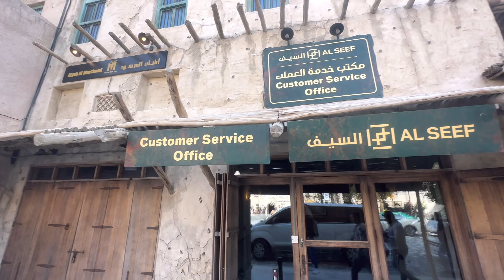DUBAI HALF DAY CITY TOUR 2023 { BURJ AL ARAB, ATLANTIS THE PALM, DUBAI FRAME, DUBAI KING PALACE }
In this video, we're taking a tour of Dubai city to see all the amazing sights and attractions! We'll be touring the financial district, the luxury hotels, and more.

If you're looking for a Dubai city tour that will leave you mesmerized, then check out this video! We'll take you on a journey to see all the amazing sights and attractions Dubai has to offer. from the financial district to the amazing luxury hotels, this tour is sure to impress!